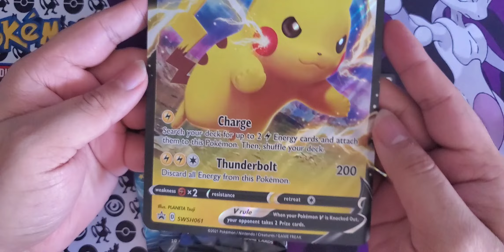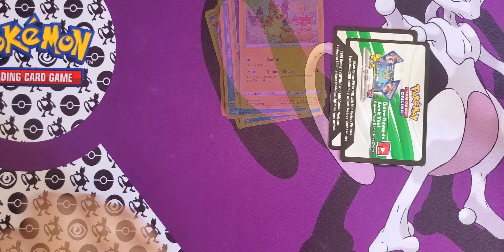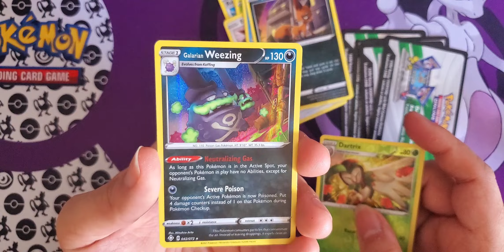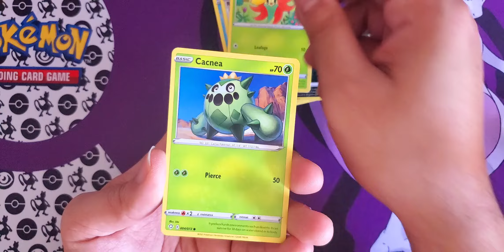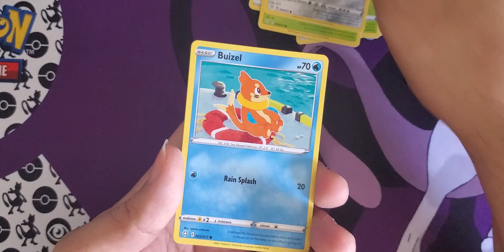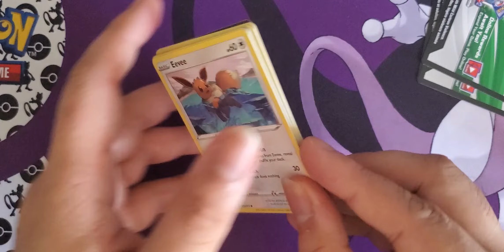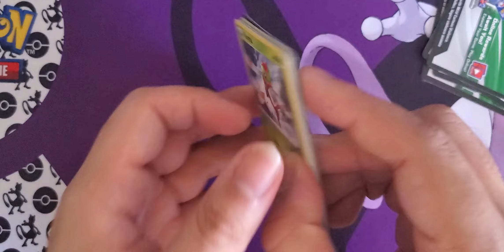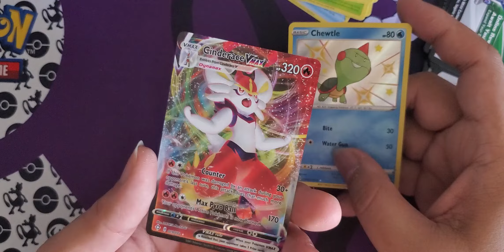Pokemon Card Game - Shining Fates Boosters, Pikachu V Collection and Elite Trainer Box Reveal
Here are more Shining Fates reveal and this time I was able to get a few boosters, a Pikachu V box and 1 Shining Fates ETB.

This recording is from 2/26/2021, more videos will be released soon.

Credits:

7 Minutes Dead - The Follower